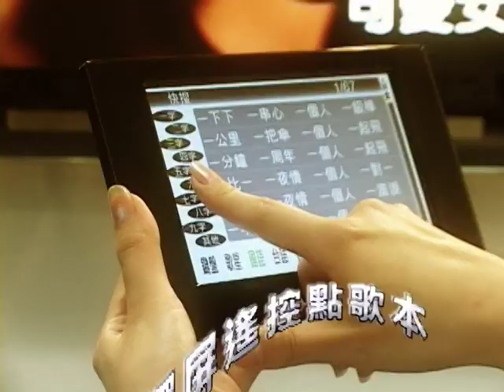生活在灣區_117_玉山天籟 台灣原聲童聲合唱團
「生活在灣區」是一個綜合性的電視節目平台，提供北加州灣區的電視觀眾們，一個專業性和可信度的綜合資訊電視節目。

宏星衛視在舊金山灣區服務近五十多萬的華人觀眾朋友，經過調查，我們發現收看族群，大多為第一代移民家庭，而此族群對美國主流文化不是很熟悉。「生活在灣區」能幫助觀眾們，融入美國主流文化，增加更多樣的選擇。而且這些觀眾的需求含極大的消費潛力，能讓這些觀眾擴大生活圈以及融入主流文化，也同時幫助與下一代的溝通和增加家庭的娛樂與互動。